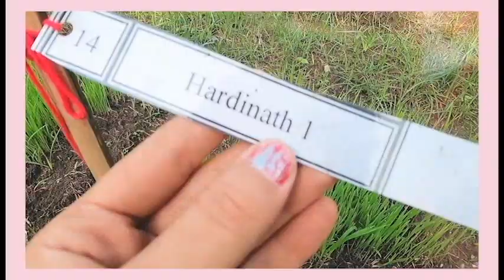🌱✨Seed storage house tour |Rice nursery | Agriculture and Forestry University